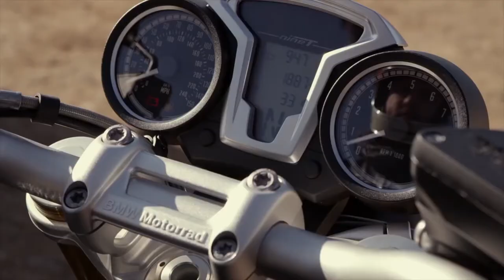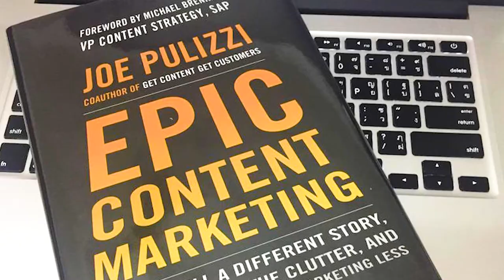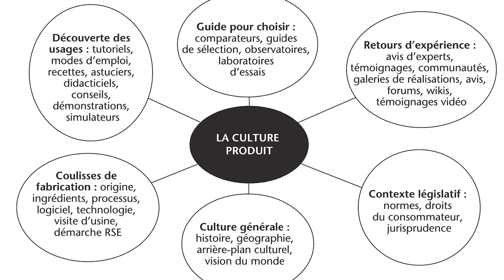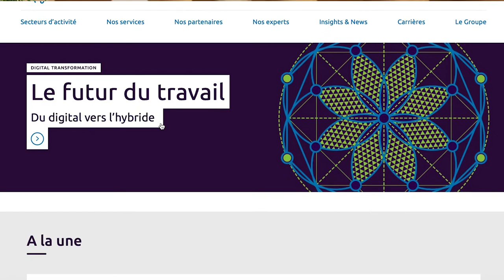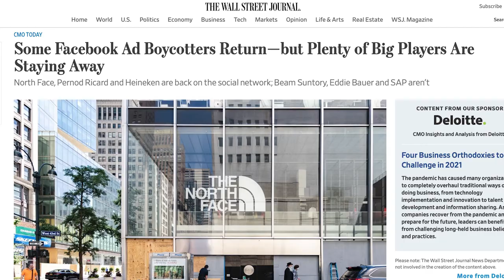[Fr] Brand content 2021 : passez à la stratégie de contenus !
Brand content 2021 : passez à la stratégie de contenus !

Depuis le premier livre publié chez Dunod en 2009, l'eau a coulé sous les ponts. A l'époque, on regardait le contenu isolé. Par exemple, on s'intéressait aux films BMW qui étaient des petits bijoux, et on les regardait en se demandant : " Qu'est ce que ça donne par rapport à la publicité " ? Nous sommes en 2020. L'idée maintenant n'est pas de se limiter à un contenu, c'est de s'intéresser à la stratégie éditoriale dans toute sa durée. Donc, la bibliothèque de contenu, et les méthodologies pour appréhender l'ensemble de l'écosystème éditorial.

C'est une organisation du contenu par piliers thématiques, avec une volonté de servir une mission éditoriale.

Je suis Daniel Bô, je suis le fondateur et dirigeant de l'Institut d'études Qualiquanti, un institut d'études généraliste, mais qui a une activité de recherche, notamment sur des problématiques autour des marques, de la communication et du retail.

Il y a eu Branded Content, qui existe depuis une vingtaine d'années, Content Marketing, Brand Content, Branded Entertainement... En fait, quand on regarde ces vocables, chacun représente une posture spécifique.

Celle que je défends, Brand Content est une posture de vision globale de la marque. Content Marketing, c'est un peu ambigu parce que, idéalement, ça voudrait englober tous les contenus au service du marketing. Mais en fait, le créateur du Content Marketing Joe Pulizzi est un journaliste qui n'aime pas trop le marketing et qui donc, considère le Content Marketing comme un moyen d'attirer le consommateur pour ensuite le relier à la marque.